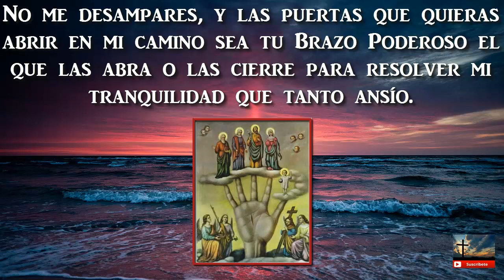Oración Milagrosa al Brazo Poderoso para Casos Difíciles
Brazo poderoso aquí vengo con la fe de mi alma cristiana a buscar consuelo en situación tan difícil para mí.

No me desampares, y las puertas que quieras abrir en mi camino sea tu Brazo Poderoso el que las abra o las cierre para resolver mi tranquilidad que tanto ansío.

Aquí ante tu imagen a tus plantas dejo la necesidad de mí súplica;
la que hace un corazón afligido por el destino, que se siente vencido ya toda lucha y no puede combatir si tu Brazo Poderosos no la detiene, sucumbirá por falta de fuerza de la razón humana.

Brazo Poderoso, asísteme, ampárame y condúceme a la Patria Celestial.

Amén.